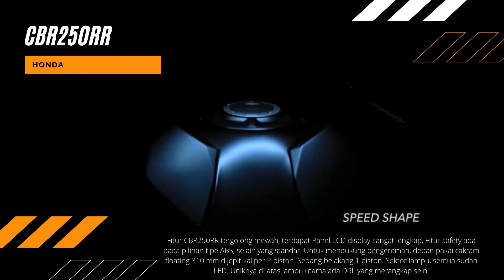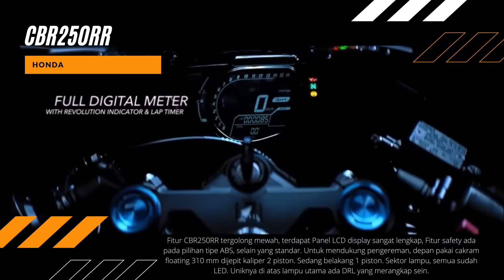Honda CBR250RR Refreshed | MOTO-CAR TV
Honda CBR250RR Not Just a 250cc Sport Bike

The New Honda CBR250RR is a sports motorbike that has received refreshment from the previous generation. for the latest variant of this 250 cc sport motorbike, it comes with a very cool and sporty appearance. the front with a more aggressive design combined with a headlamp that uses LED lights.